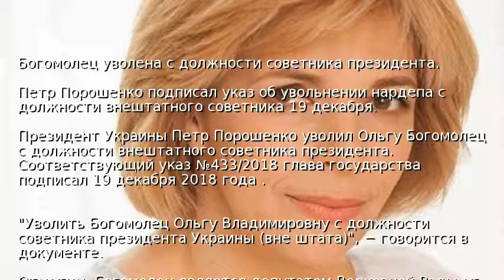Богомолец уволена с должности советника президента